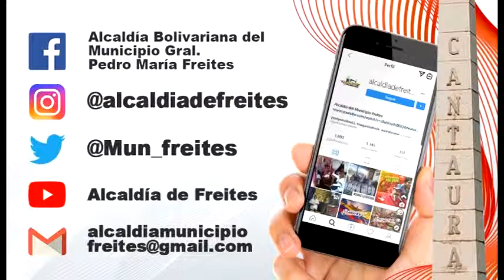EFEMÉRIDES 18 DE MARZO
La Alcaldía del Municipio Bolivariano General Pedro María Freites te recuerda las efemérides del día 18 de Marzo